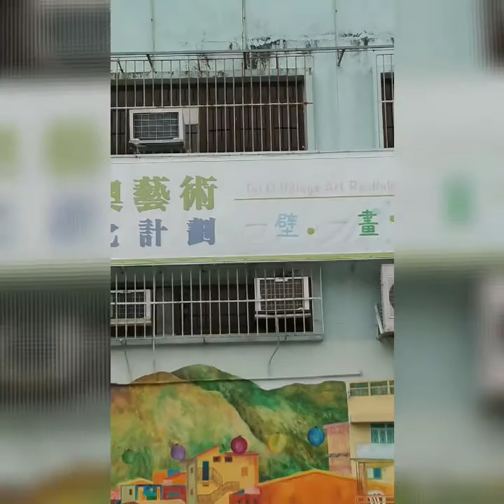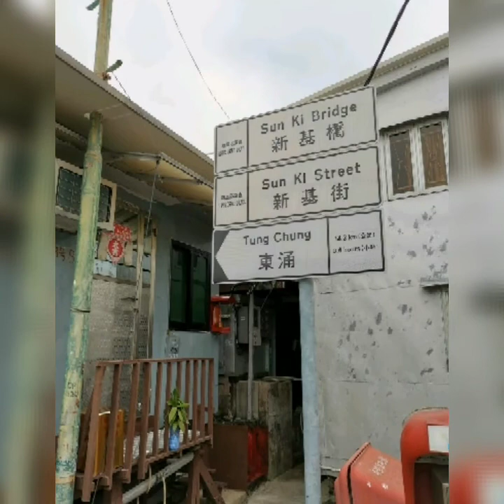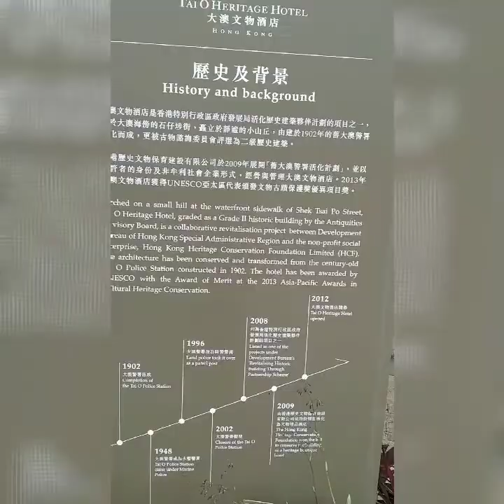Exploring Tai O Village Lantau Island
Tai O Village one of the tourist spot in Lantau Islans Hongkong.
 People livelihood are fishing ,this village surrounded with high mountains and trees. You  can take taxi's,buses and car if you want to visit the place,make sure  you check their time table if you dont want to stay overnight there.